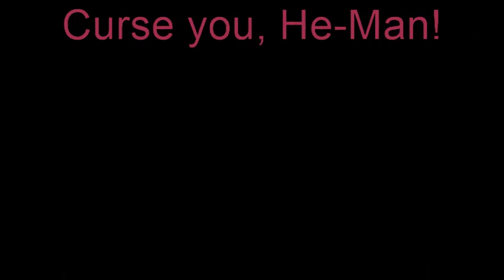GI Surge - Pokemon Fire Red #15 - Skeletor Plays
Skeletor takes on Lt. Surge and his Poke-NAM flashbacks. Can Skeletor defeat "The Lightning American"?